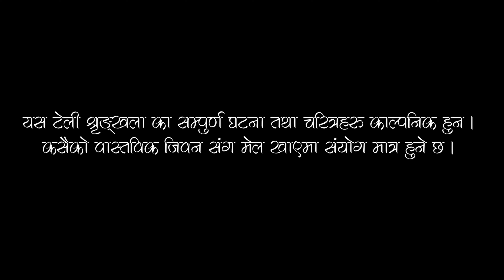Yo Sansar | Episode 8 | यो संसार | 24 May 2023 | New Nepali Serial | Maitiko Maya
Omi Movies Present New Nepali Serial Sentimental , Comedy, Drama, Nepali song.
Now we are uploading video serial regularly on every Wednesday 7 pm Nepalis time.

Scenario :
One of the main problems with inter-caste marriage in Nepal is social stigma and discrimination. Families and communities may view inter-caste marriages as a threat to their traditional values and norms. The families refuse to recognize them as couple and foamily member born to their clan.

Serial Credits:
Writer / Director : MANOJ KHADKA
Camera / Edit : DEEPAK PARIYAR
Artist:
Nanimaya Magar
Sunita KC (khadka)
Sapana Tarami
Tika Mani Pun
Manoj Khadka
Binaya Udaya
Special Thanks to : PRITAM SUNCHURY (for aalap Vocals)

This Video Covers:
Some of the social drama serial trending new episode of NEPALI MOVIE, kanchhi, bhunti, buhari, juthe, bhadragol, thule, sane, meri bassai , garo xa ho, garo chha ho malai etc.